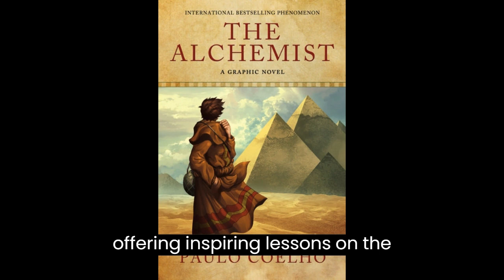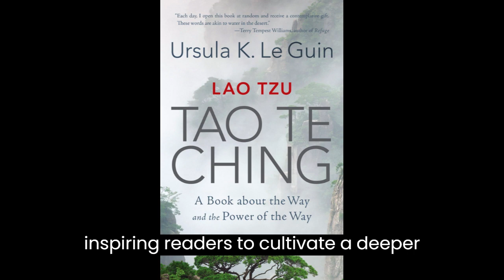Books that have a Potential to change your life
Books are incredibly important for a variety of reasons. Here are some of the reasons why:

They expand our knowledge and understanding: Books provide us with information and knowledge on a wide range of topics, from science and history to philosophy and art. By reading books, we can learn new ideas and perspectives that can help us broaden our understanding of the world.

They improve our cognitive function: Reading books is good for our brains. It helps to improve our cognitive function, including our vocabulary, memory, and critical thinking skills.

They inspire creativity: Reading books can also inspire our creativity. By exposing us to new ideas, perspectives, and stories, books can help us think more creatively and come up with new ideas and solutions.

They provide an escape: Books can also provide an escape from the stresses of everyday life. They can transport us to new worlds and help us relax and unwind.

They promote empathy and understanding: Reading books can also help us develop empathy and understanding for others. By reading about the experiences of people from different backgrounds and cultures, we can learn to see the world from different perspectives and develop a greater appreciation for diversity.

Overall, books are an incredibly important part of our lives. They can provide us with knowledge, inspiration, and entertainment, and help us become better thinkers, learners, and individuals.